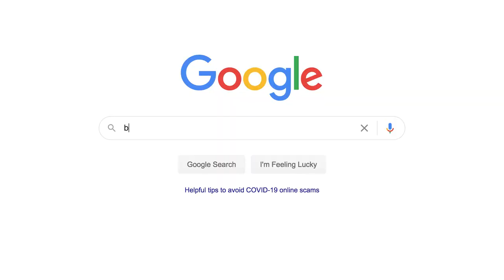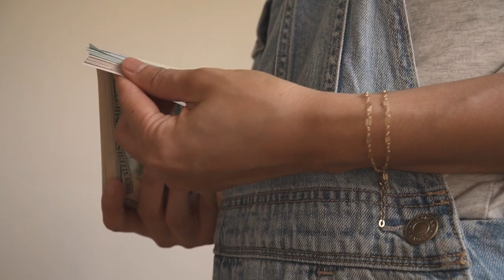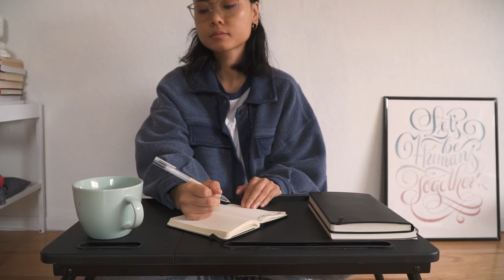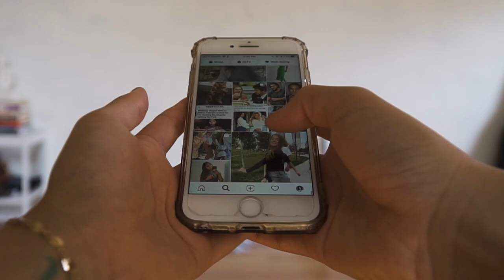How Minimalism Healed Me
Minimalism, Marie Kondo's idea of spark joy and the Danish quality of hygge (pronounced hoo-gah) sums up my lifestyle for reduced clutter, mindful consumption and maximizing well-being & enjoyment in life. Enjoy!

BOOKS MENTIONED
» Spark Joy by Marie Kondo
» The Little Book of Hygge by William Morrow

MUSIC CREDITS
» Cinematic Dramatic Trailer by RomanSenykMusic
» Lo-fi Type Beat - "Lovely" by Eric Godlow